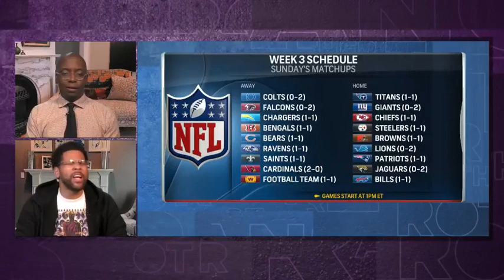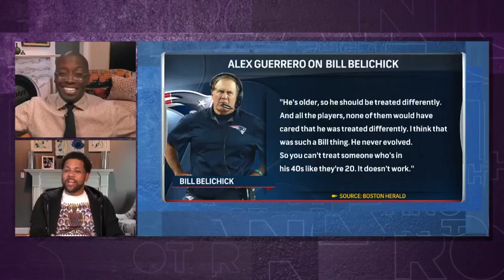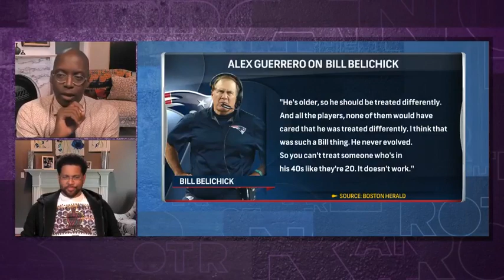Holley: Guerrero not on Belichick's level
Michael Holley has an issue with Tom Brady's business partner Alex Guerrero talking like he's an authority on Bill Belichick's approach to his client.